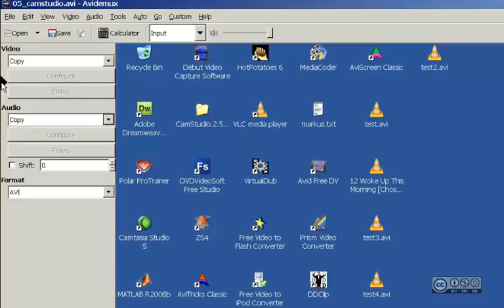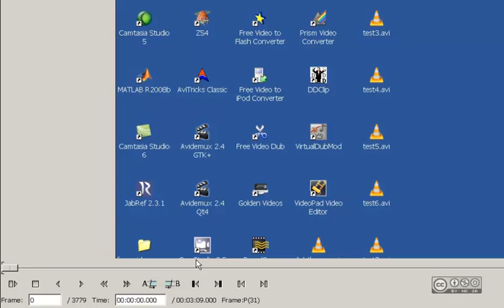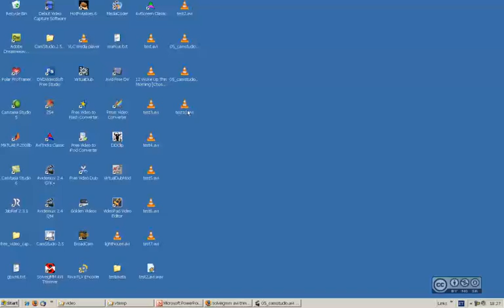Esimesed 5min tarkvaraga 'Avidemux'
Ülevaade vabavaralisest ekraanivideo loomise tarkvarast 'Avidemux'.